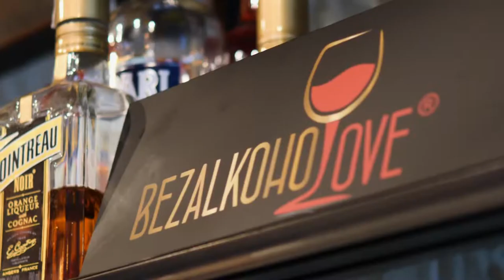AMERICANO bezalkohoLOVE - przepis na bezalkoholowy koktajl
AMERICANO – to nasz bezalkoholowy drink na bazie whisky, czerwonego wina, gorzkiego syropu bitter oraz puree brzoskwiniowego  Zobacz jakie to proste.
Teraz każdy może napić się drinka bez względu na sytuację... jesteś kierowcą, zażywasz leki lub po prostu nie pijesz alkoholu... bezalkohoLOVE AMERICANO jest dla Ciebie.